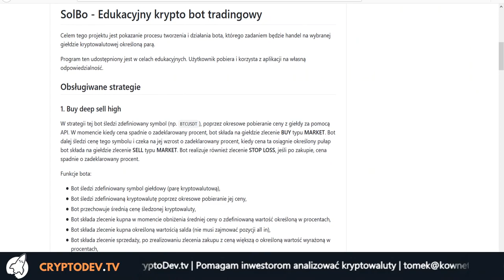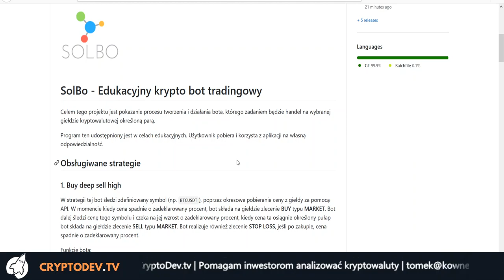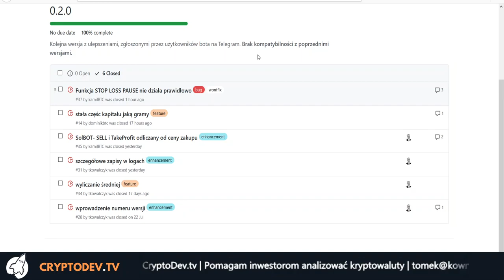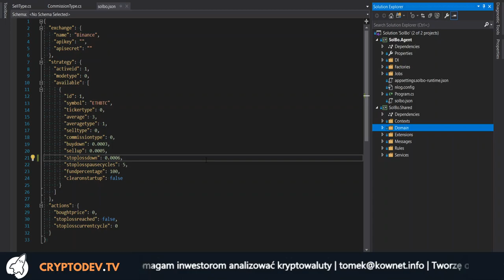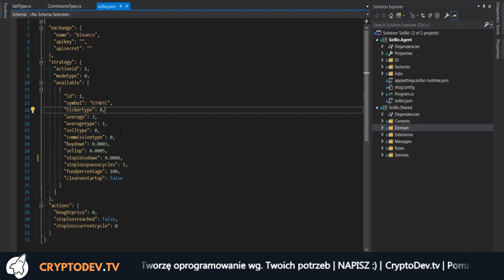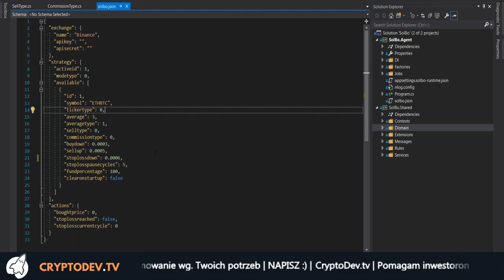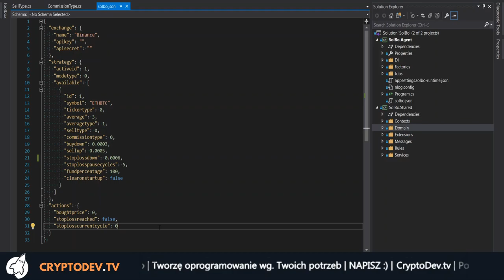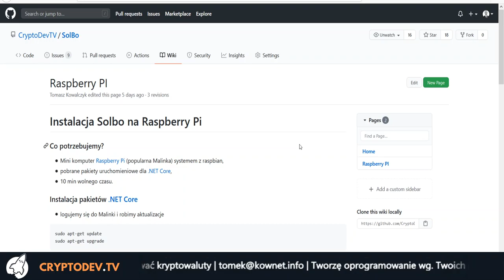#13 Zaimplementowałem Wasze propozycje - Trading Bot